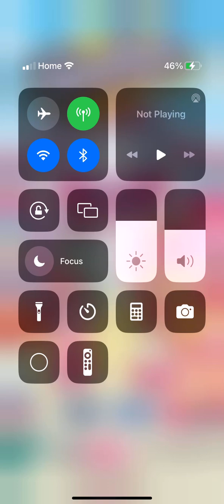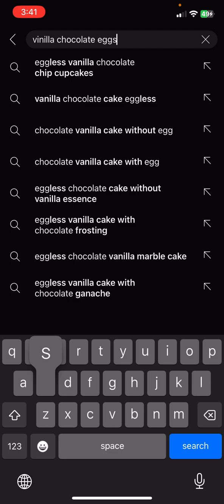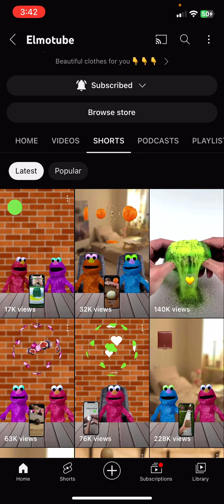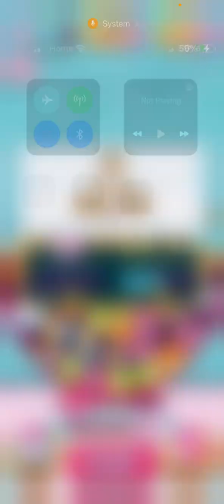Chef club episode 32